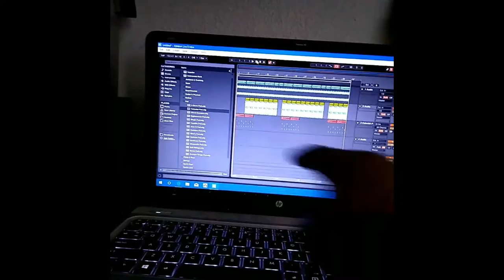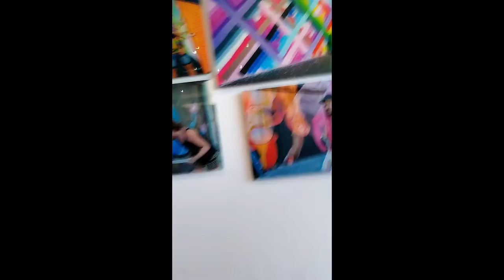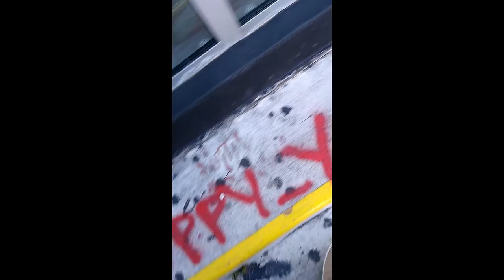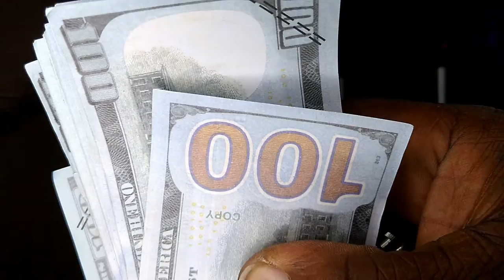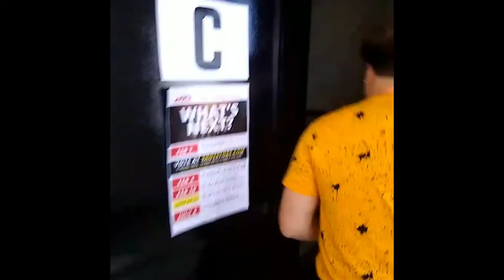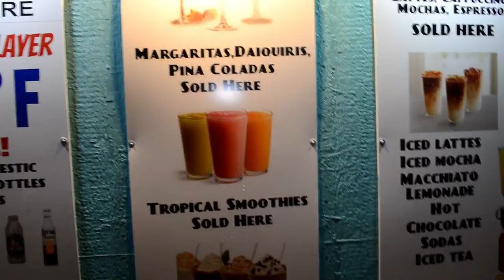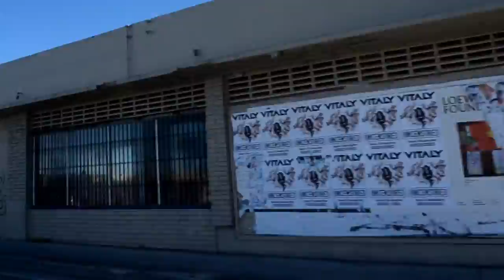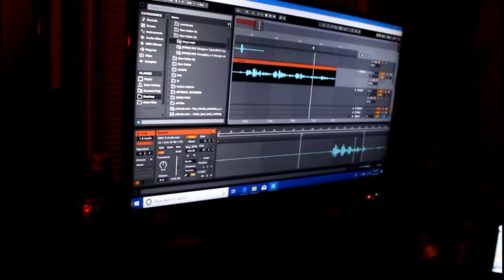BEST OF 2019 TUR NMNL